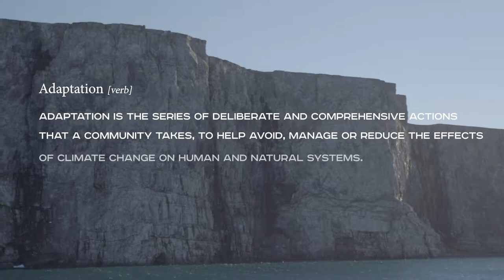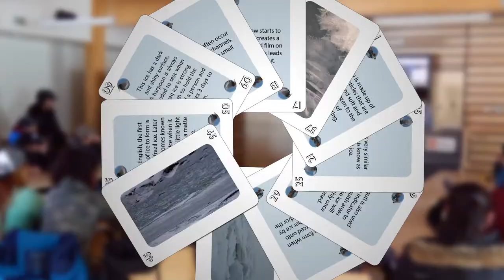Climate Change Adaptation in Nunatsiavut